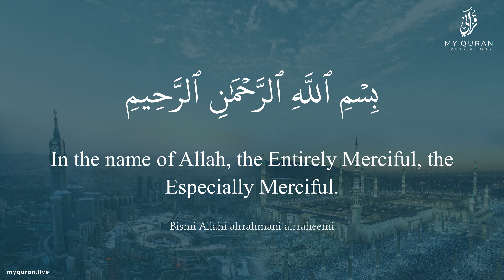108 Surah Al Kawthar With English Translation By Sheikh Khalid Al Muhanna